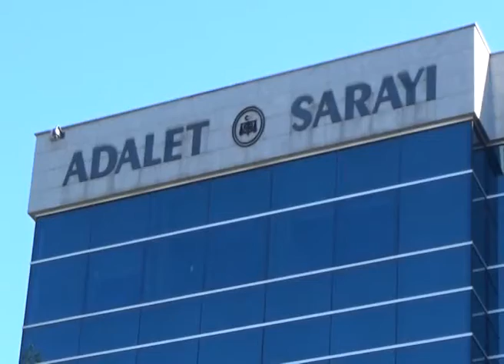İNEGÖL'DE ZEHİR TACİRİNE SUÇÜSTÜ